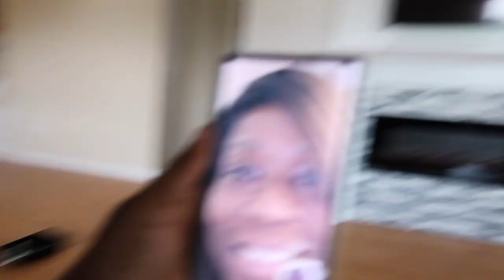SURPRISE DREAM HOME FIREPLACE REVEAL!! | Day 2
THE FIREPLACE IS FINISHED!!! YOU HAVE TO SEE THIS!

👀 👀 If you see this, comment “I can’t wait for the FLOORS!”

PMB 88
1936 Bruce B. Downs Blvd.

In This Vlog: We continue with the renovations! We start painting with the help of Papa Joe and the rest of the family! The fireplace guys finish a masterpiece in our living room. If we didn’t see them build it by hand we wouldn’t believe it!